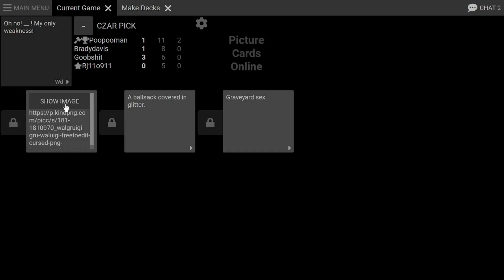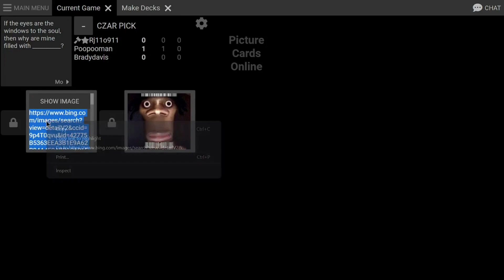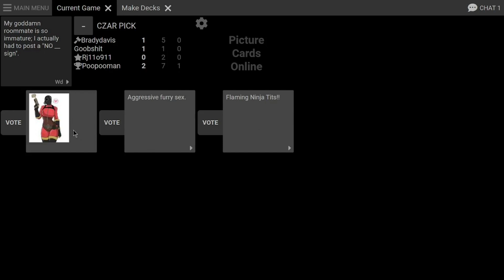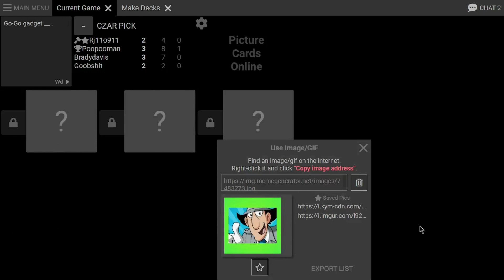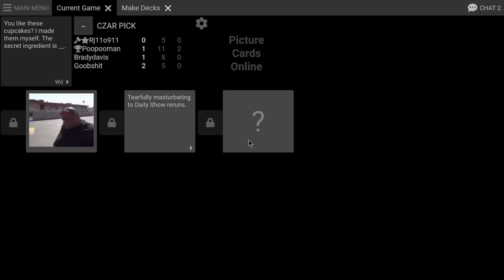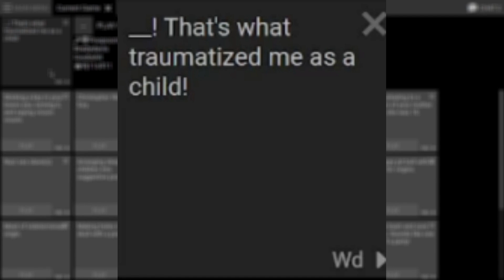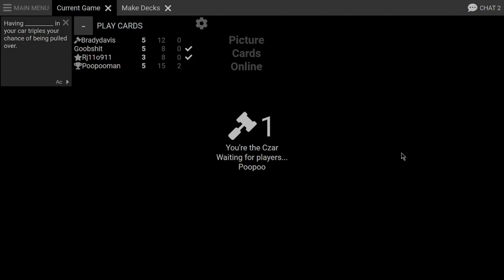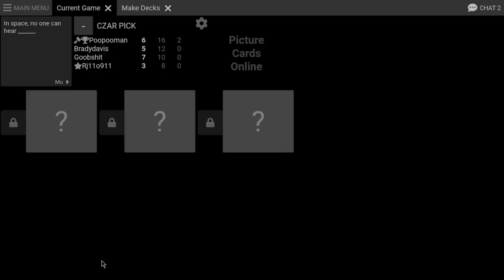Cards Against Humanity But With Pictures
This Was A Very Interesting Experience And I Hope You Enjoyed It As Much As I Do